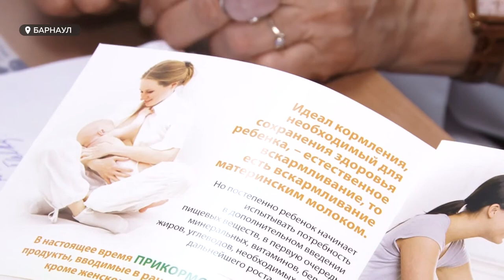Грудное вскармливание: почему важен правильный прикорм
В России меньше пятидесяти процентов детей до трех месяцев  получают грудное молоко. Такую статистику приводит всемирная организация здравоохранения и бьет тревогу. Получается, что большинство детей в стране недополучают полезные микроорганизмы, которые содержатся в молоке матери. Чем это чревато и о важности правильного прикорма?